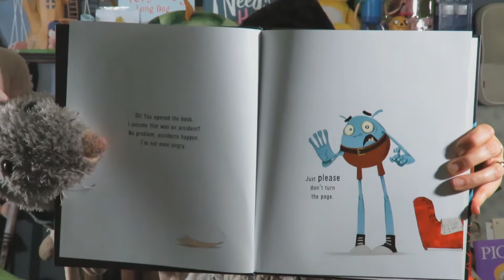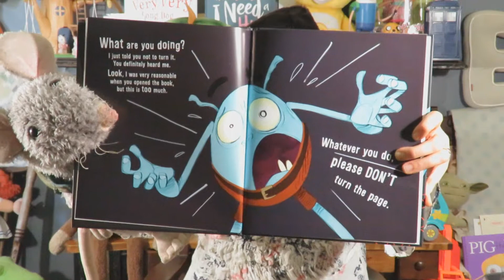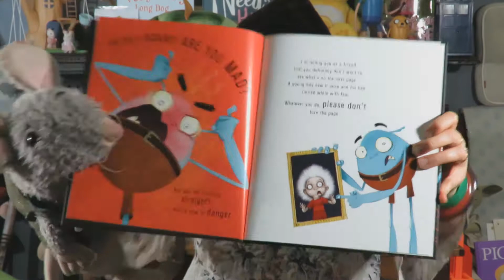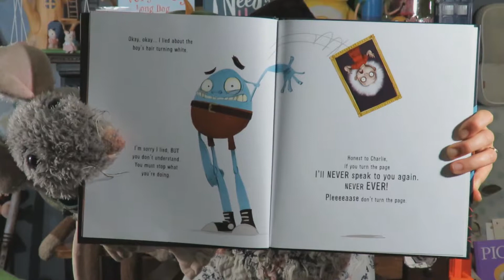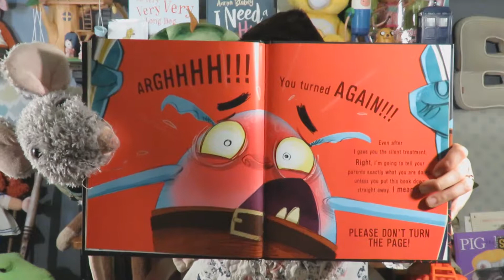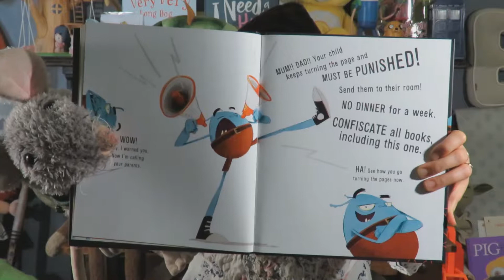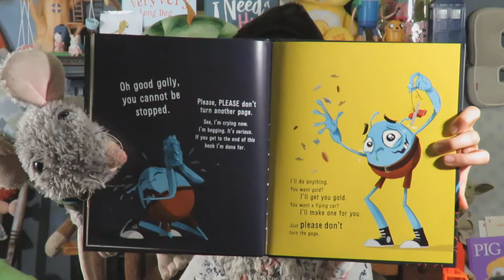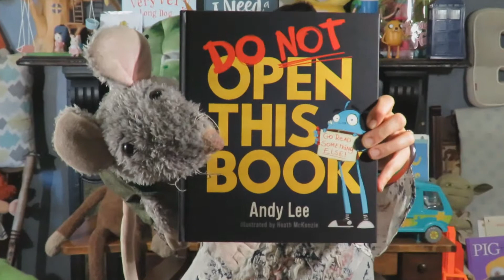Do Not Open This Book By Andy Lee